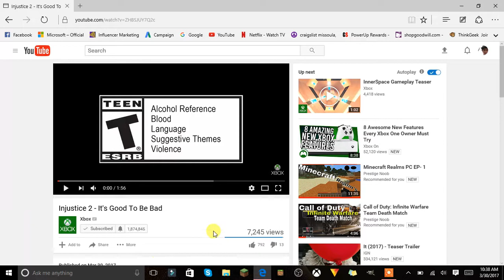Injustice 2 It's Good To Be Bad Trailer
Injustice 2  It's Good To Be Bad Trailer guys omg injustice 2 looks amazing i cant wait to get my hands on this injustice game! not tomuch to say so let me know in the comments down below